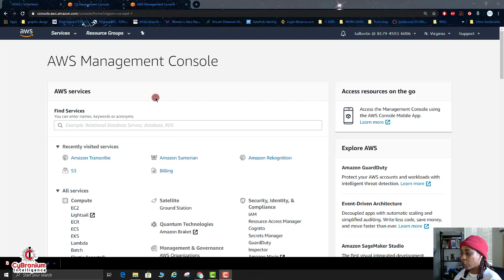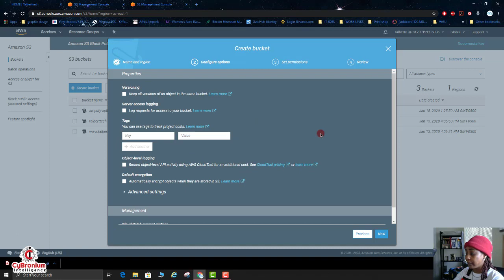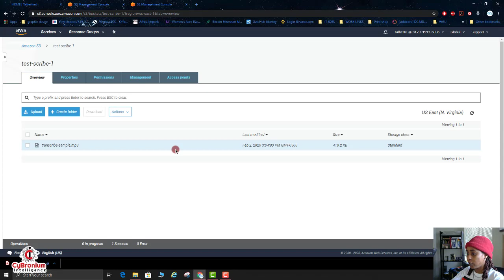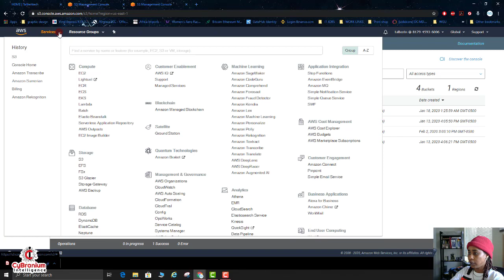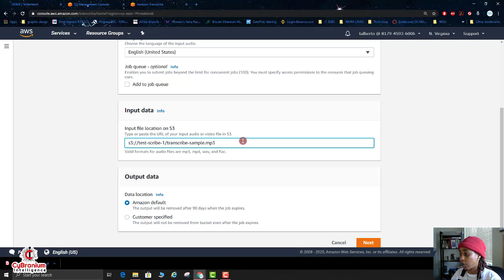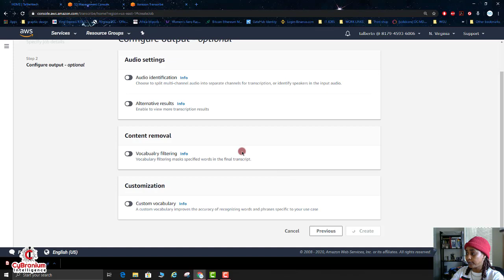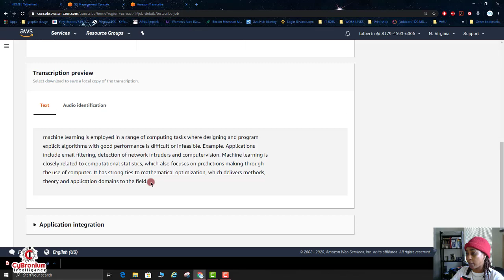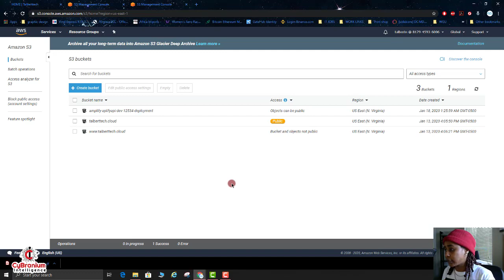AWS Amazon Transcribe - Audio to Text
In this step-by-step tutorial, you will learn how to use Amazon Transcribe to create a text transcript of a recorded audio file using the AWS Management Console. Amazon Transcribe is an automatic speech recognition (ASR) service that makes it easy for developers to add speech-to-text capability to their applications. Using the Amazon Transcribe API, you can analyze audio files stored in Amazon Simple Storage Service (S3) and have the service return a text file of the transcribed speech.

to follow along with this tutorial go